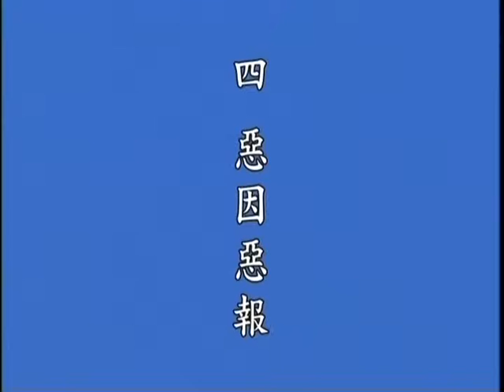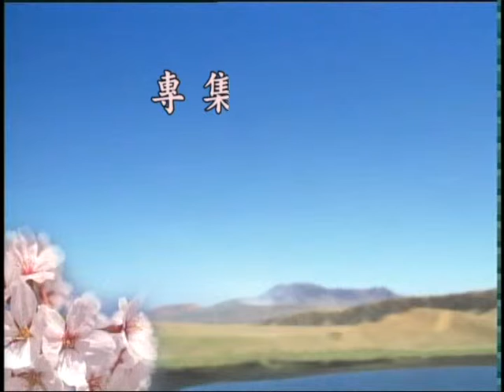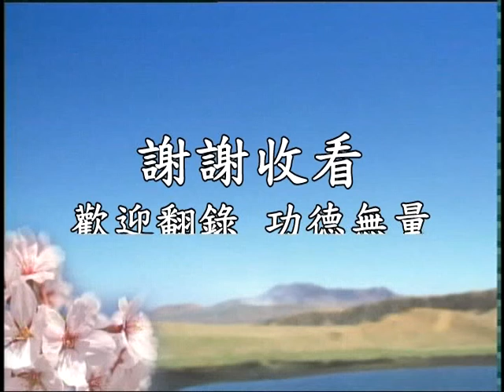(粵)吉凶禍福的原理(03A)(太上感應篇)修學心得-鍾茂森博士